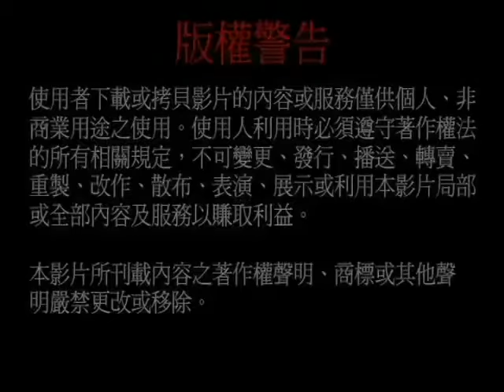19940428圓覺經—第六十四集